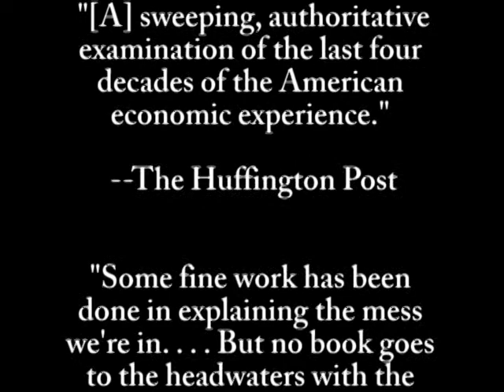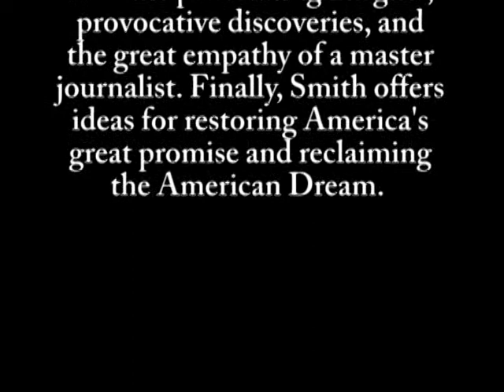We The People-Presents Hedrick Smith Discussing The Theft of The American Dream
Pulitzer Prize winner Hedrick Smith's new book, "Who Stole The American Dream?" is The focus of this engaging "We The People" presentation at the Exeter, NH Congregational Church on 11/23/2013. His book is an extraordinary achievement, an eye-opening account of how, over the past four decades, the American Dream has been dismantled and we became two Americas.

This magnificent work of history and reportage is filled with the penetrating insights, provocative discoveries, and the great empathy of a master journalist. Finally, Smith offers ideas for restoring America's great promise and reclaiming the American Dream.

Hedrick Smith is a bestselling author, Pulitzer Prize-winning reporter, and Emmy Award-winning producer. His books The Russians and The Power Game were critically acclaimed bestsellers and are widely used in college courses today. As a reporter at The New York Times, Smith shared a Pulitzer for the "Pentagon Papers" series and won a Pulitzer for his international reporting from Russia in 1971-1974. Smith's prime-time specials for PBS have won several awards for examining systemic problems in modern America and offering insightful, prescriptive solutions.

This event is being brought to you by We the People, a film and lecture series made up of the Congregational Church of Exeter, First Unitarian Universalist Society of Exeter, Christ Church, Phillips Exeter Academy, and Water Street Bookstore.